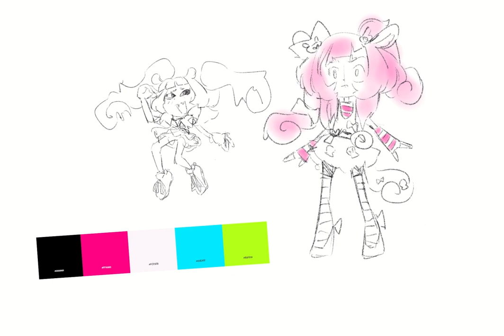【Web Vtuber】designing a cute fit speed run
[Viewer Rules]
To help everyone enjoy the stream more, please follow these rules:
1.Be nice to other viewers. Don’t spam or troll
2.If you see spam or trolling, don’t respond. Just block, report, and ignore those comments.
3. Backseating is welcome in most of my streams unless I say so. No spoilers!
You can also feed me !!